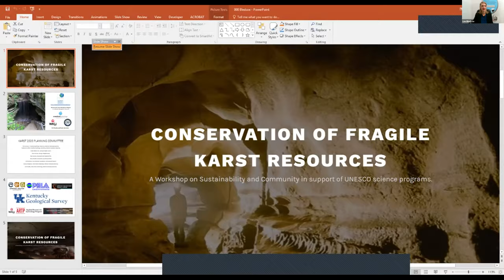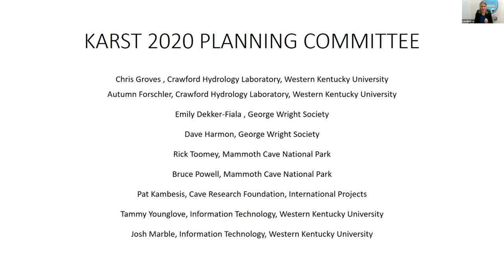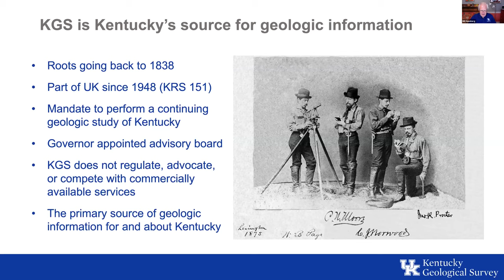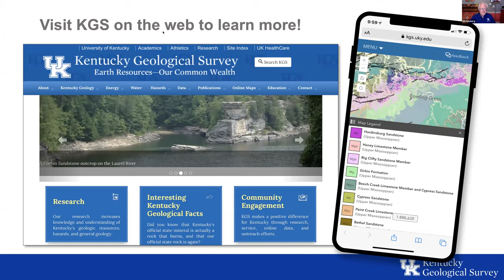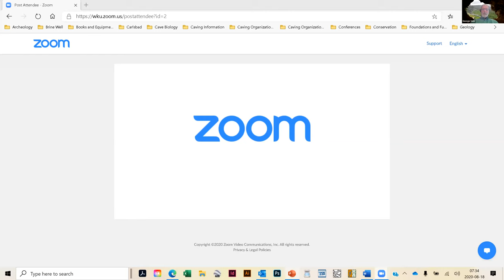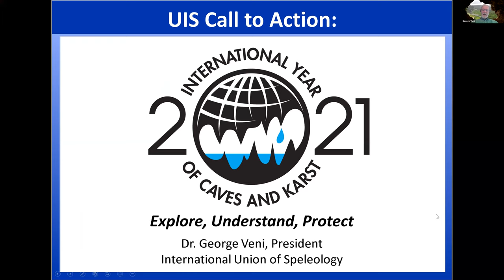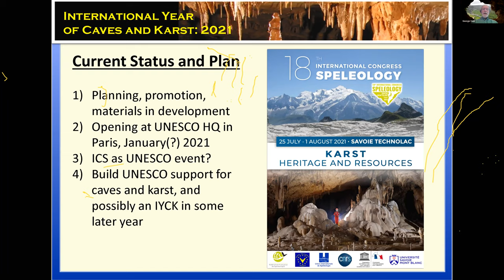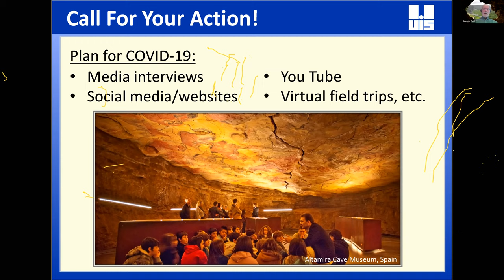Opening Session and Stronger Together: A Global Conversation -- Karst 2020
The Opening Session to Karst 2020 featured welcome messages from Bill Haneberg, State Geologist and Director of the Kentucky Geological Survey, Cathleen Webb, Director of the Applied Research and Technology Program at Western Kentucky University, Barclay Trimble, Superintendent of Mammoth Cave National Park, and George Veni, Director of the National Cave and Karst Research Institute.

The Stronger Together panel included a diverse group of experts from various disciplines that shared their perspectives on building partnerships, improving communication, and the intersectionality of biodiversity, landscape management, and natural and cultural heritage.

Schedule of Speakers:
(0:01) Opening Remarks -- Lee Anne Bledsoe
(7:00) Welcome on behalf of the state of Kentucky -- Bill Haneberg
(14:38)  Welcome on behalf of Western Kentucky University -- Cathleen Webb
(18:57)  Welcome on Behalf of Mammoth Cave National Park -- Barclay Trimble
(27:15) Special Message: 2021 International Year of Caves and Karst -- George Veni
(40:48) Stronger Together Panel Discussion: Featuring Sarah Gaines, John Gunn, Eko Haryono, Vernon "Tom" Gilbert, and Aleksandra Maran. Moderated by Margaret "Peggy" Gripshover.

This session was held as part of the Karst 2020 virtual workshop, Conservation of Fragile Karst Resources: A Workshop on Sustainability and Community in support of UNESCO science programs.

For more information and to view other recordings from the workshop, please